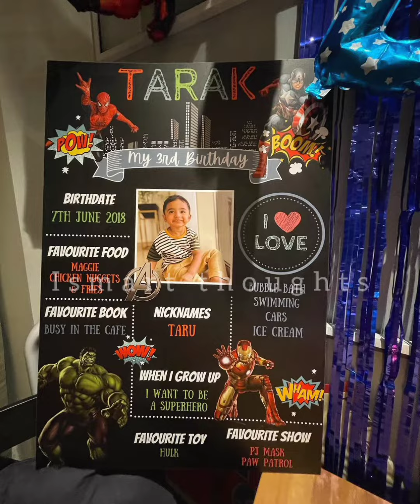Actress Radhika Grandson Tarak 3rd Birthday Celebrations || Radhika Sarath Kumar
Hi friends

Senior Actress Radhika Grandson 3rd Birthday Celebrations